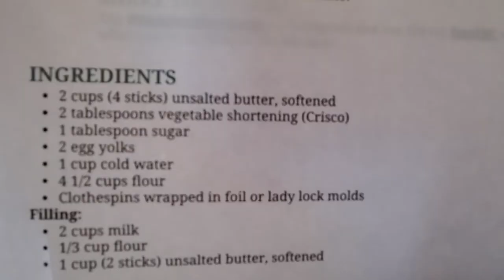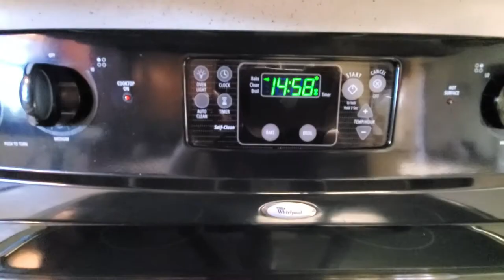LADYLOCKS/CLOTHESPIN COOKIES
Ladylocks/Cream Horns